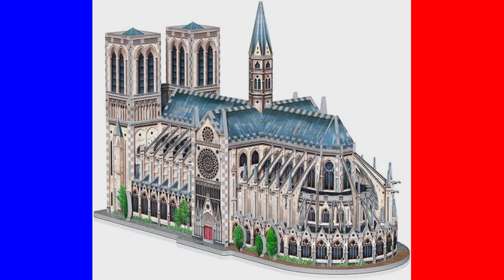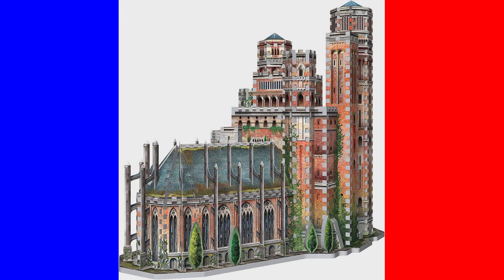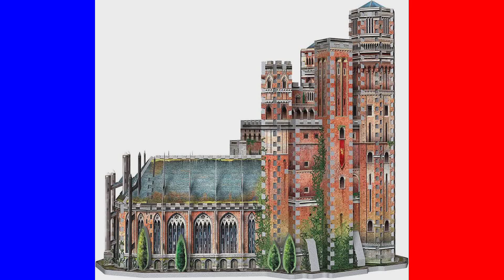10 Best Wrebbit 3D Jigsaw Puzzle June 2023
10 Best Wrebbit 3D Jigsaw Puzzle June 2023

1. Wrebbit3d Hogwarts Castle 3D Puzzle for Teens and Adults | Great Hall Astronomy Tower Bundle | 1725 Jigsaw Puzzle Pieces | Not Just an Ordinary Model Kit for Adults | Great Gift for Harry Potter Fans.
REAL JIGSAW PUZZLE PIECES: Our Harry Potter 3D puzzles for adults and teens are entirely made of easy-to-handle real jigsaw puzzle pieces, distinguishing it from other brands which either use numbered pieces or cardboard panels. This is what makes a Wrebbit3D puzzle so unique and much more entertaining, fun and challenging. Are you up for the challenge?

2. Wrebbit 3D - Notre-Dame de Paris 3D Jigsaw Puzzle - 830 Pieces.
Build the awe-inspiring Notre-Dame de Paris cathedral - adored by millions of visitors from all over the world

3. WREBBIT 3D Taj Mahal 3D Jigsaw Puzzle (950-Pieces).
Imported

4. WREBBIT 3D Empire State Building 3D jigsaw puzzle (975-pieces).
Empire State Building 3D puzzle

5. WREBBIT 3D The White House - 3D Jigsaw Puzzle (490 pieces) (W3D-1007).
Celebrate the beauty of the Executive Mansion with this stunning replica of The White House from Wrebbit .

6. WREBBIT 3D - Ghostbusters Ecto-1 3D Jigsaw Puzzle - 280 Pieces.
280 easy to handle thick snug tight-fitting pieces; No glue required

7. WREBBIT 3D Puzzle, Urbania Collection CINEMA 3D Jigsaw Puzzle. ( 300 pieces) (W3D-0502).
300 easy to handle thick snug tight-fitting pieces; no glue required

8. Wrebbit 3D - Game of Thrones The Red Keep 3D Jigsaw Puzzle (845 Piece) GOTRK.
845 easy to handle thick snug tight-fitting pieces; No glue required

9. Wrebbit3D Le Château Frontenac 3D Puzzle for Teens and Adults | 865 Real Jigsaw Puzzle Pieces | Not Just an Ordinary Model Kit for Adults for Man.
REAL JIGSAW PUZZLE PIECES: This Wrebbit3D puzzle is entirely made of 865 easy to handle real jigsaw puzzle pieces, distinguishing it from other brands which either use numbered pieces or cardboard panels. This is what makes a Wrebbit3D puzzle so unique and much more entertaining, fun and challenging. Are you up for the challenge?

10. Wrebbit3D - Harry Potter – The Knight Bus Mini 3D Puzzle for Teens and Adults | 130 Real Jigsaw Puzzle Pieces | Not Just an Ordinary Model Kit for Adults | Great Gift for Harry Potter Fans.